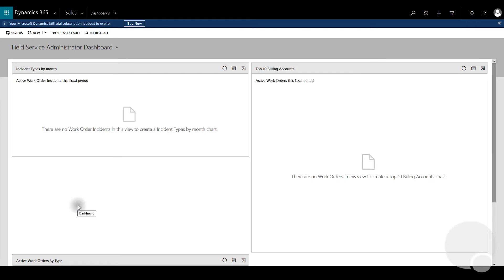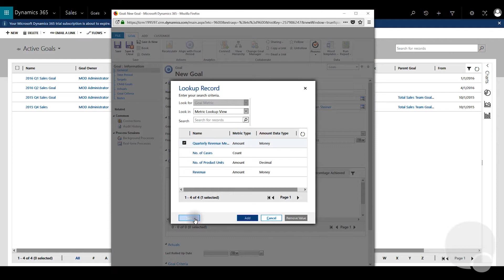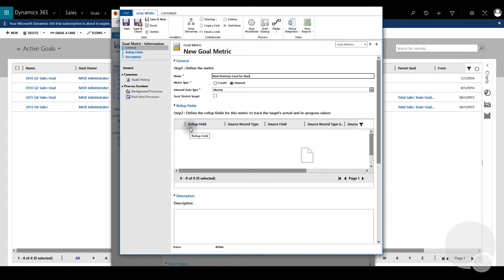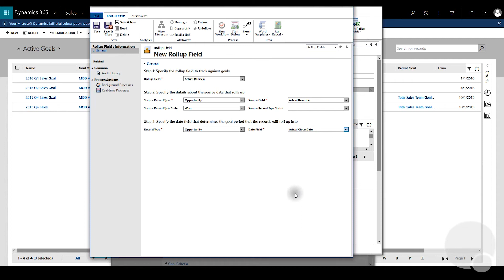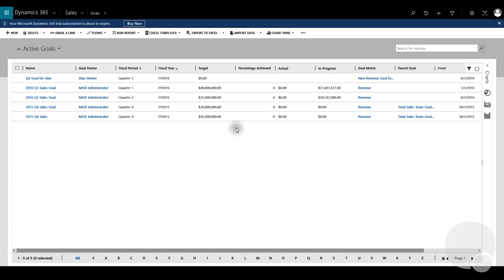Setting Up a New Goal and Goal Metric in Dynamics 365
🎓 Want dedicated access to our Microsoft Dynamics 365 CRM experts to ensure your long-term success with CRM? Find out more about our OnTrack Virtual CRM Coworker Membership:

🔥 Looking for a Powerful, Easy, and Affordable version of CRM that integrates tightly with your Outlook, Teams, Sharepoint, Excel, and Word? Look here:

This video shows you how to set up a new Goal and Goal Metric in Microsoft Dynamics 365 CRM.

Is there a topic that you'd like to see covered?

This video features:
- Ibrar Taki (footage, script)
- Gordon Vanguard (Dialogue)

This video and its music were created by Gordon Vanguard for Azamba